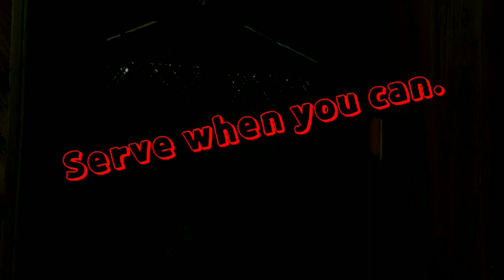Sunday Outreach Program: Jalukie Town Local Baptist Church.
On Every Sunday 10-15 Young Youths from Jalukie Town Local Baptist Church  volunteer themselves for outreached program to have a fellowship with this amazing Non Christian.  This fellowship is under the Church Mission Ministry to Reached out  the gospel to the Non- Christian.

This fellowship is led by Miss Rampaugwale and her team under the supervision of Dr.Igumpeule Ndang Mission Coordinator JTLBC.